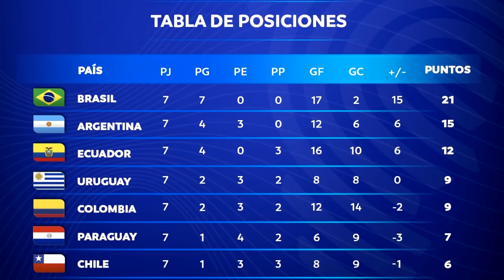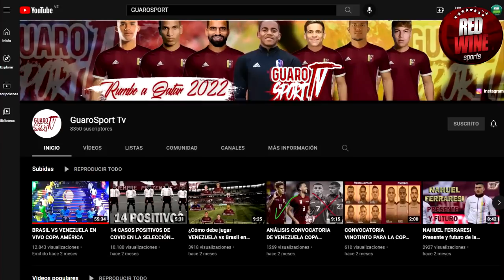¡TODO o NADA! Analizamos el VENEZUELA 🇻🇪 VS PERÚ 🇵🇪 | RedWine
ARRANCAMOS!

Se viene más contenido que nunca al canal
¿Que te gustaría ver en próximos videos?